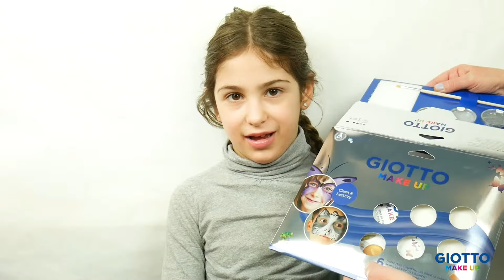Maquíllate como una bonita Sirena| Maquillajes para niños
¿Te gustaria aprender a realizar este bonito maquillaje de sirena para Carnaval? 🧜‍♀️Te enseñamos a realizarlo con ¡las pinturas faciales y los lápices cosméticos Giotto Make Up, ideales incluso para las pieles más sensibles! 😄

Para hacer este maquillaje necesitarás:
- Pinturas faciales Giotto Make Up colores metalizados
- Lápices cosméticos Giotto Make Up colores clásicos [F474200]
- Media calada
- Agua
- Toallitas desmaquillantes

1. Con la ayuda del pincel dibuja un círculo entre las cejas con la pintura cosmética de color oro. Por encima del círculo, aplica la pintura de color verde como si fueran pétalos y dibuja encima de las cejas una forma triangular a cada lado. 🌸

2. Aplica con la esponja de manera uniforme una capa de pintura blanca en los pómulos y en la barbilla. Con el lápiz cosmético de color azul, perfila la concha central, previamente hecha en la frente. 🐚

3. Para terminar, en las mejillas, aplica con la ayuda de la esponja un poco de pintura facial de color azul y verde encima de la media  y, una vez aplicada, levántala para ver el efecto de escamas. 😄

Y ¡ ya tendrás tu maquillaje de sirena! 🧜‍♀️

¿Te animas? 🥰